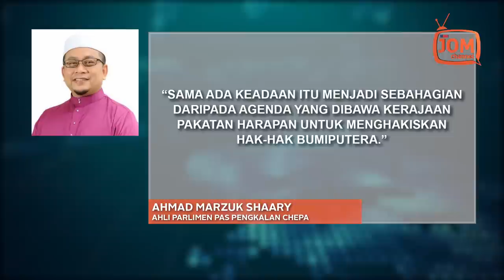LEPAS TUDUH ANTI ISLAM, TIMBUL PONDAN PULA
Adakah kualiti Ahli Parlimen di Negara ini Sudah merosot dengan begitu teruk, sehingga kata-kata yang keluar daripada mulut mereka seperti samseng kampung yang sedang bergaduh?

Kelmarin Ahli Parlimen PAS Pengkalan Chepa, Ahmad Marzuk Shaary, diperintah meninggalkan Dewan Rakyat selepas enggan menarik balik kenyataan "pondan" ditujukan kepada Menteri kewangan, Lim Guan Eng.